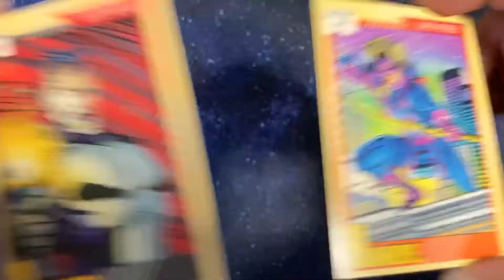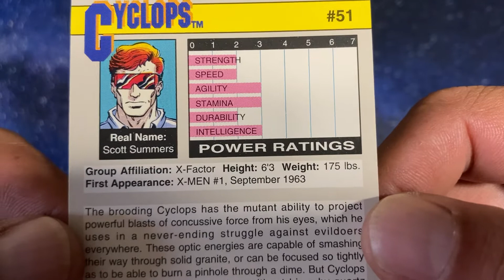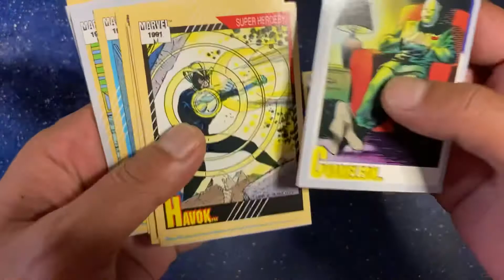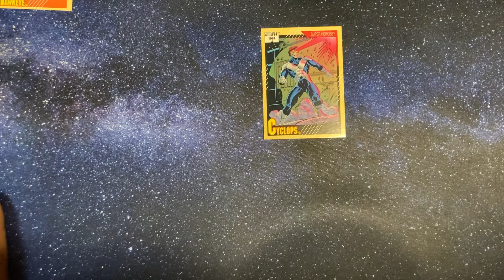Marvel card battles and reviews Hawkeye vs cyclops